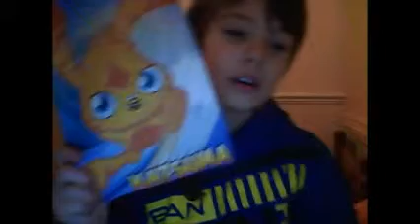Moshi monsters. Hope you like it!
YEHA! SAY YEAH